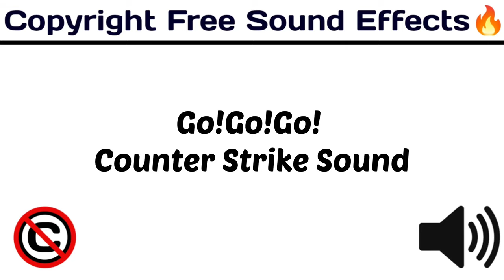Go!Go!Go! Counter Strike Sound /Popular Sound / royaltyfree /[Copyright Free Sound Effect🔊]